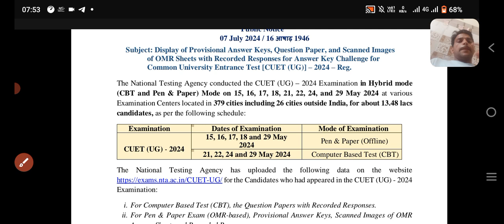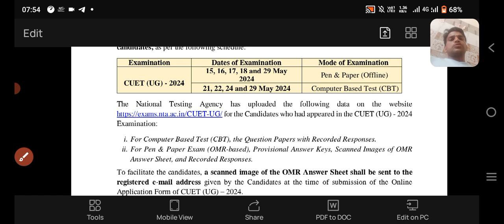CUET UG 2024 Answer key kaise check karein||How to check CUET UG 2024 Answer key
https:instagram.cominstantjankari?utm_medium=copy_link

your query